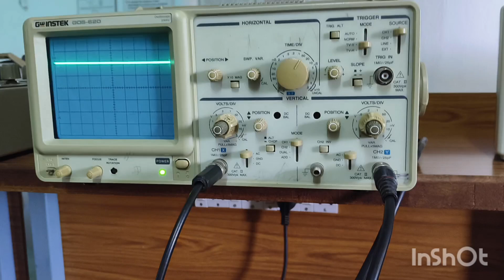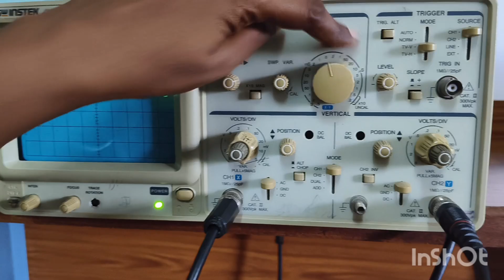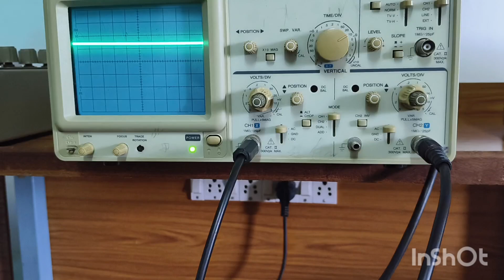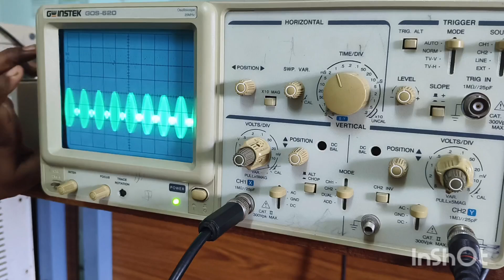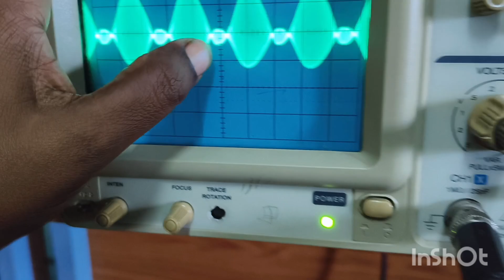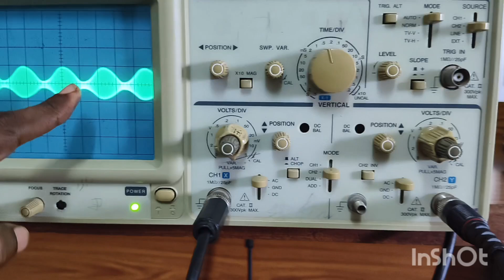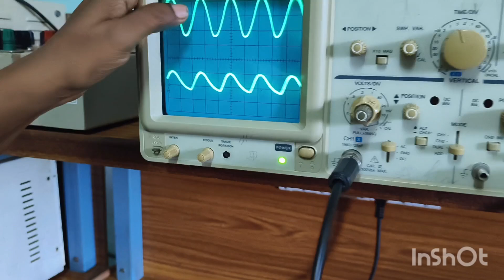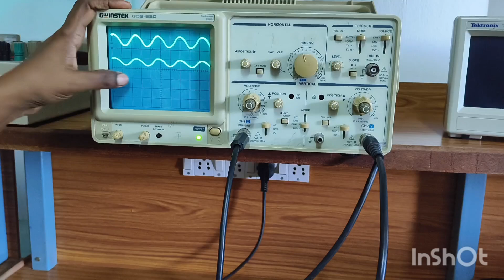Diode detector characteristics#experiment